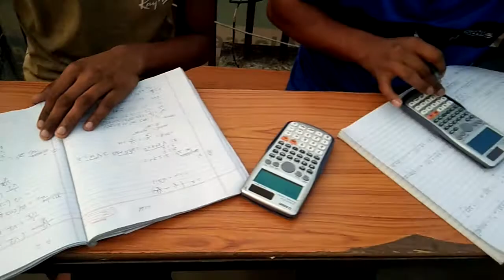Hetauda City View with Friends Ramprit ,Yadu,Ajay,and Hir 2075-09-16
Ramprit kushwaha